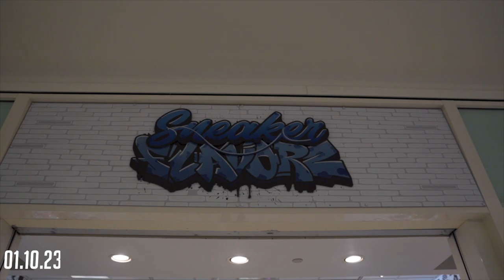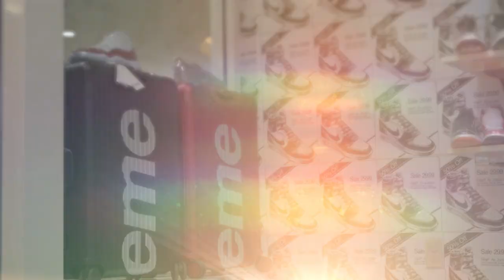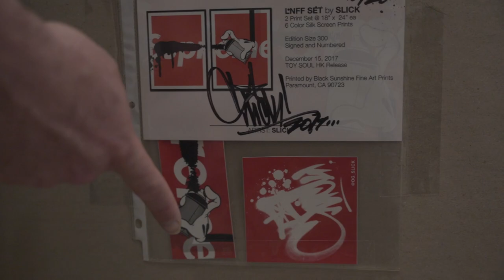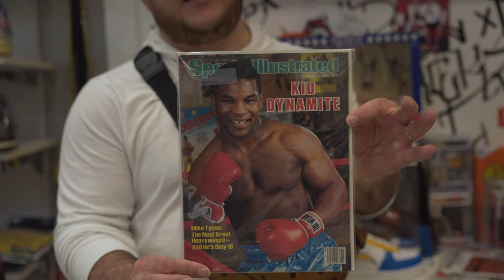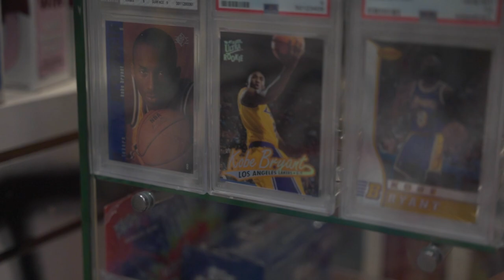OUR 2023 SNEAKER STORE TOUR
Sneaker Flavorz located in the Sioux Empire Mall.

We opened a sneaker store in Sioux Falls South Dakota. From Jordan 1 Retros all the way  to dunks and Yeezys. We take pride in what we have accomplished as a team of sneaker heads we carry some crazy grails like  Off White Vapor Maxes, OffWhite Air Maxes, Off-White Jordan 1 Uncs, Of course we had to throw in the chunky Dunky. The SP Ginas Jordan 1 Retros and the Jordan 2 Uncs!  These shoes will all be listed on our website and were are constantly Restocking new shoes! WE BUY SELL TRADE!!!  If you're ever in the area stop by and show us some love were located in the Sioux Empire Mall. We're the biggest Sneaker Store in the Mid West region and were growing fast.

Website IS NOW READY.  We will have all the HYPE listed ASAP! Jordan Oreo 4s, Jordan 1 Mochas, Strawberry Coughs, some dope SB Dunks and lost out on some dope deals on Some OFF- WITE DUNKS. All Jordan, Nikes Dunks, SBs, Yeezys and more.  If your a Sneaker Reseller Drop A Comment on what you would Like to see in our up coming videos! All feedback is welcome!

Sneaker Flavorz With a Z